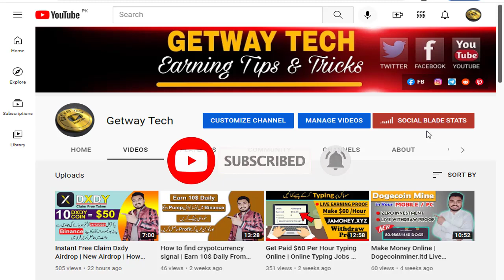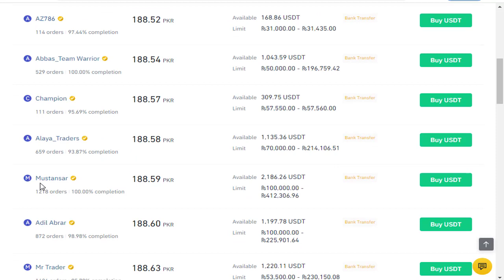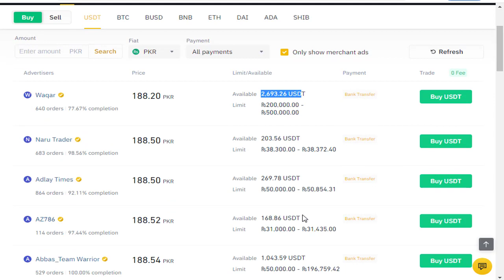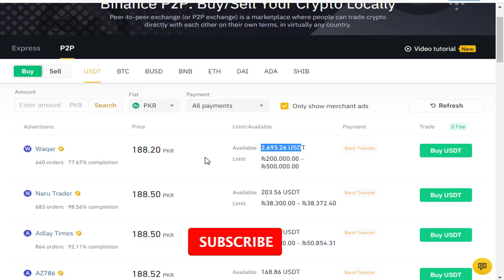Breaking News | Fia Ban P2P Binance User & Bank Accounts | Binance Latest Update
Getway Tech